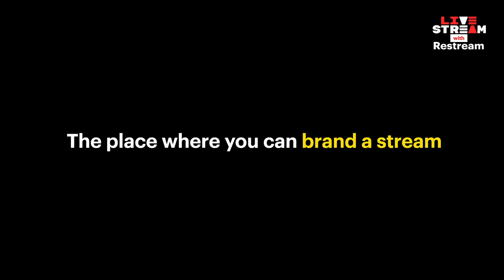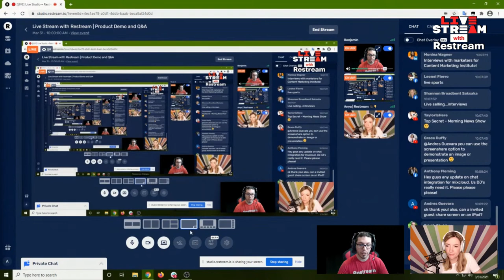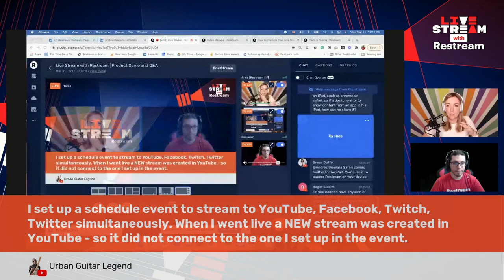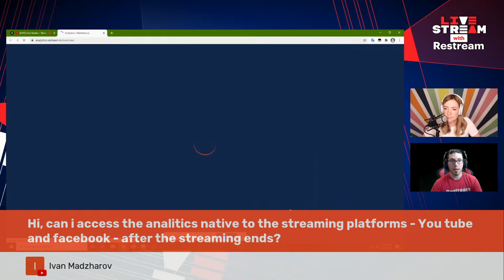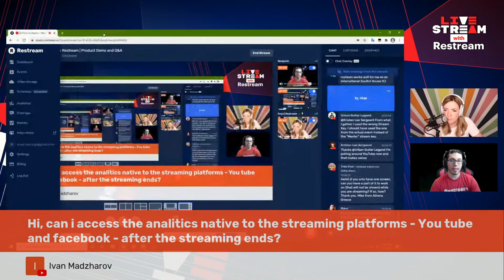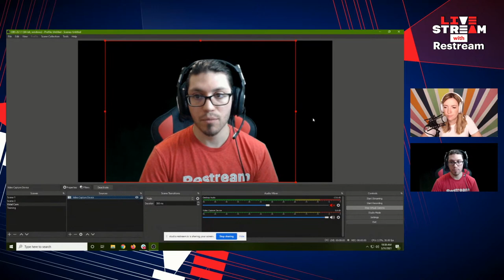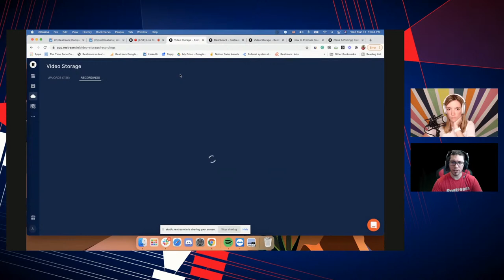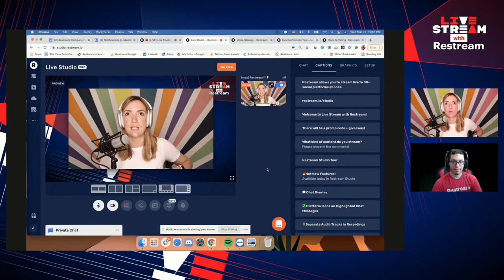Live Stream with Restream | Product Demo and Q&A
Join the Restream Team for a live walk-through of our product and the newest features! ⚡️
We will also answer YOUR burning questions in real-time!

In just 45 minutes, you will learn:

- What's new with the Restream Studio
- Hot tips on promoting your live stream
- How to collaborate with other creators for more exposure

Set the reminder today, so you don't miss our live jam!